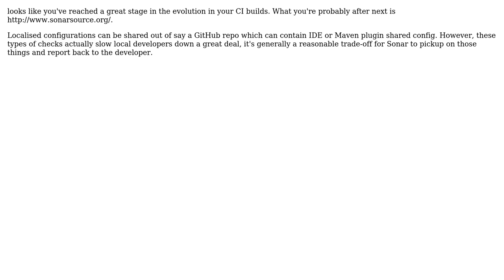How to synchronize configuration for Findbugs between build server/Maven and several programmers?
Software Engineering: How to synchronize configuration for Findbugs between build server/Maven and several programmers?

With thanks & praise to God, and with thanks to the many people who have made this project possible! | Content (except music & images) licensed under CC BY-SA | Music | Images & others | With thanks to user Martijn Verburg user Anders Johansen and the Stack Exchange Network Trademarks are property of their respective owners. You are responsible for your own actions.